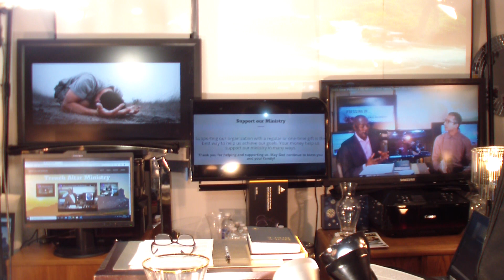Trust & Obey by Minister Errol Trench, Trench Altar Ministry, a c c.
Trust & Obey by Minister Errol Trench, Trench Altar Ministry, a circumstances changer.
Trench Altar Ministry, a circumstances changer.
Please let's be in the mindset of a powerful God-given ability. Devil chasing, brotherhood forgiveness, heart, soul and mind repenting, and taking back what the devil has stolen from you. May God ever bless you. Minister Errol Trench, a soul winner for Christ, with Trench Altar Ministry, Building Altars unto God and providing his words to the nation each day. Trench Altar Ministry, a circumstances changer.